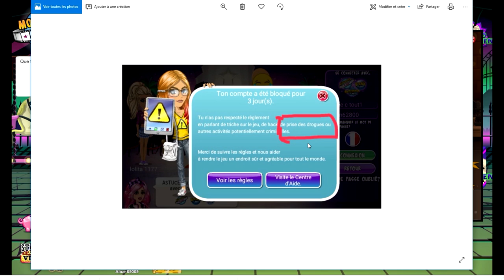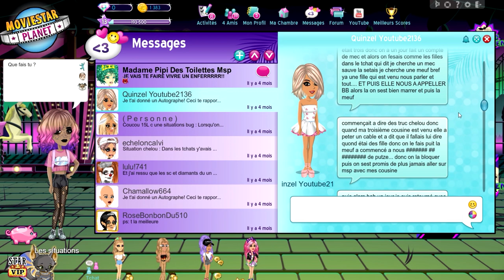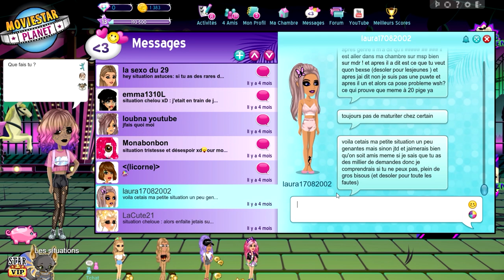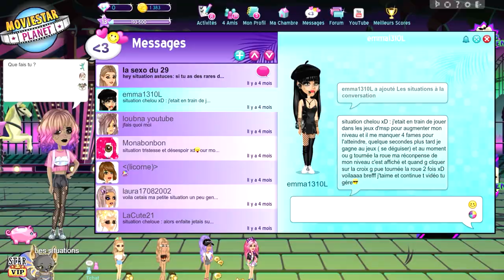TROP DE PERVERS SUR MSP